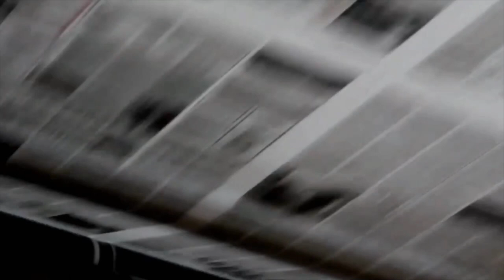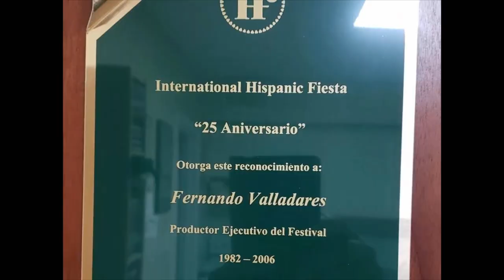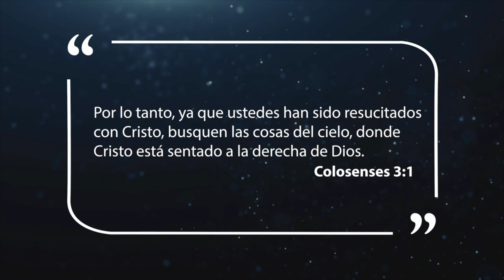Canada Latino Show s28e07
Canada Latino airs across Canada on OMNI-TV

Now in our 28th season!

First Airing: October 29, 2022